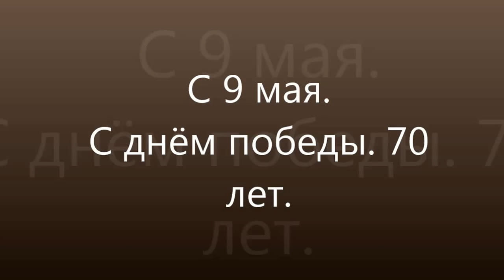Салюты на день победы Краснотурьинск 2015 год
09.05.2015. Город Краснотурьинск. 70 лет победы в Великой отечественной войне 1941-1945.